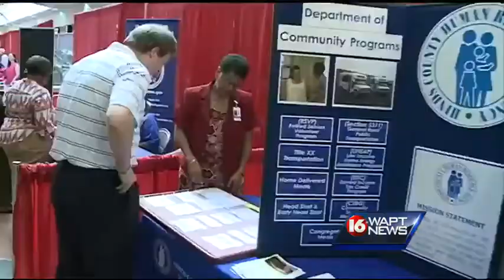Jobs for Jacksonians hosts job fair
The Jobs for Jacksonians program says it has a huge list of open positions.